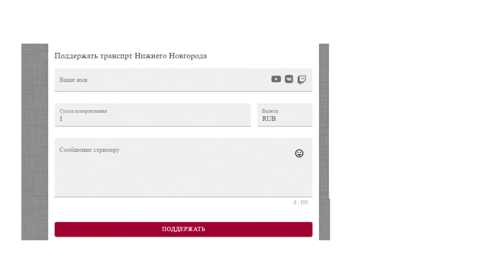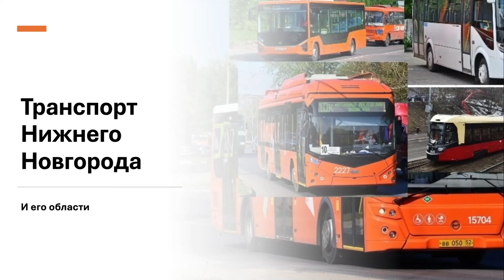Троллейбусные маршруты, которые покинули Нижний Новгород навсегда часть 1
Заказать обзор на транспорт других городов 500 рублей
Заказать обзор на модель автобуса, троллейбуса, трамвая и тд 400 р
Заказать видео формата прокруток- 55 рублей
Заказать поездку- 250рублей (пишите какой маршрут, снимаю поездку)
Заказать обзор 250 рублей (пишите маршрут или автоуса или троллейбуса или маршрутки и я делаю на него обзор)
Заказать информатор 300 рублей (полный информатор на маршрут, выбирайте старый или новый, только выбирайте маршруты, на которых есть старый информатор)
Заказать обзор на транспорт в других городах 500 р